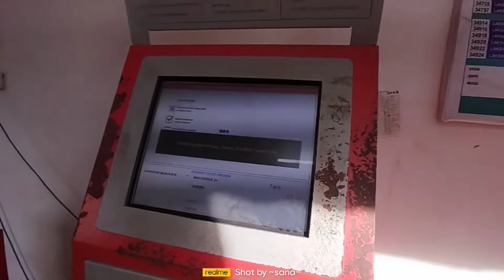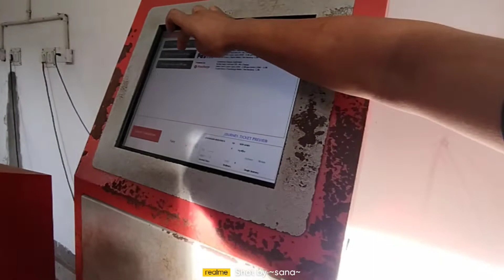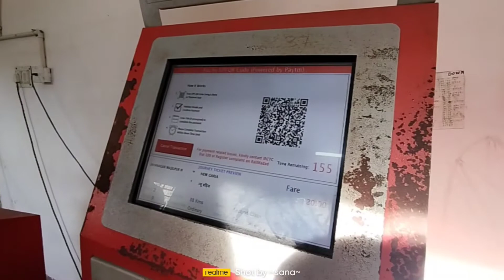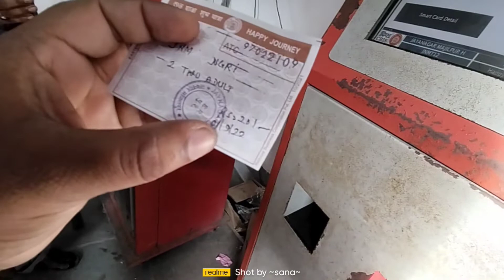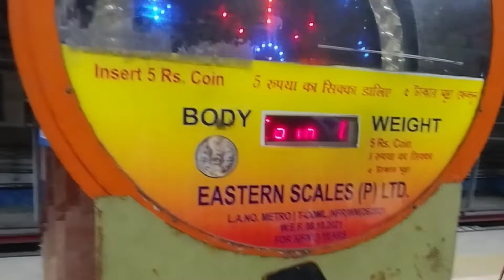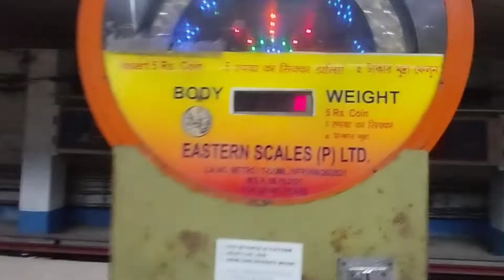kolkata chor bazar, কলকাতা চোর বাজার laptop, mobile, camera, kolkata chandni chowk market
Ckolkata chor bazar, কলকাতা চোর বাজার  laptop, mobile, camera, kolkata chandni chowk market
Hello Friends ami amar ekta phone er jonno Chandni market e giyechilam so Chandni market prosthiti ebong ja ghoteche seta apnader kache tule dhorar chesta krechi so videos ta dekhben.
chandni chowk market kolkata
kolkata chandni chowk electric market
kolkata chandni chowk speaker market
kolkata chandni chowk dj market
chandni chowk light market kolkata
chandni chowk camera market kolkata
chandni chowk electronic market kolkata
chandni market kolkata direction
kolkata chandni market close day
chandni market kolkata open days
kolkata chandni chowk
kolkata chandnimarket food
kolkata chandnimarket furniture
kolkata chandnimarket fatafat
kolkata chandnimarket flipkart
kolkata chandnimarket fish market
google map chandni market kolkata
kolkata chandni market home theater price
kolkata chandni market history
chandni market kolkata holiday
kolkata hotel in chandni market
kolkata chandnimarket item
kolkata chandnimarket image
kolkata chandnimarket iron price
kolkata chandnimarket item shop
kolkata chandnimarket iron rate
kolkata chandnimarket in lockdown